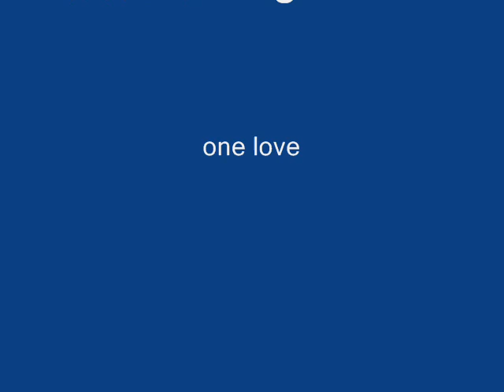Last Trompet Beat by Drumsking Beats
Drumsking Beats